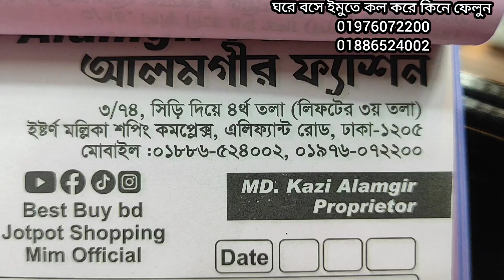most demanding original ready charizma brand one piece.